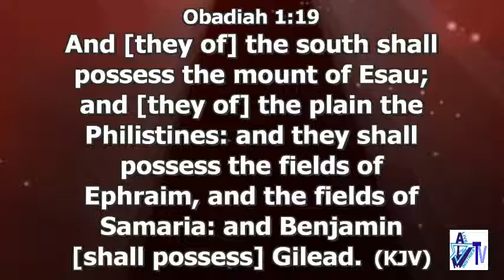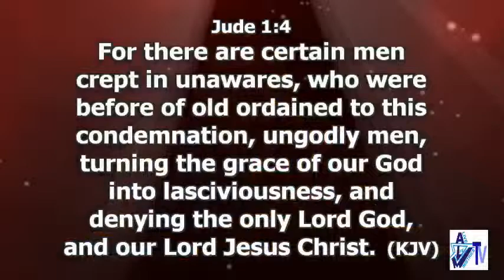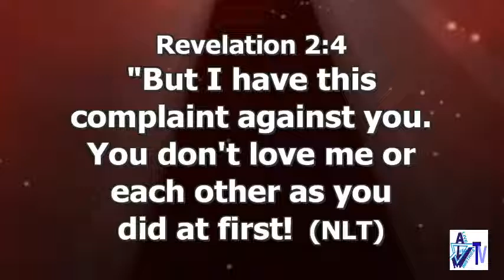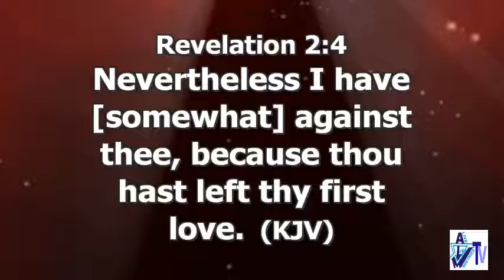ALFAN TV: FAITH FOCUS 20 | JUNE 2020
FAITH FOCUS